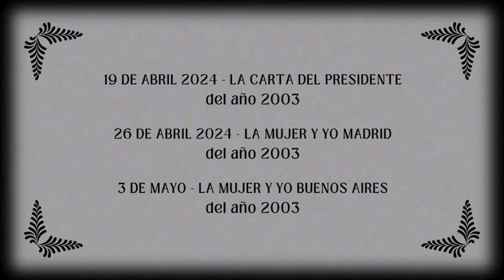CICLO DE CINE GRUPO CERO